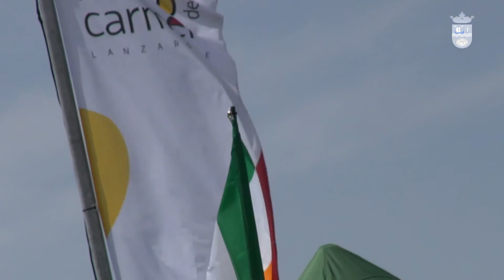St. Patrick´s Day - El Varadero Tías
Puerto del Carmen se tiñe hoy de verde para celebrar San Patricio

Tras la misa se llevó a cabo el izado de la bandera irlandesa que contó con la presencia de cientos de turistas y residentes irlandeses preparados para disfrutar de su día grande

Más de una decena de grupos musicales animarán toda la jornada de hoy donde tampoco faltará la gastronomía típica de Irlanda